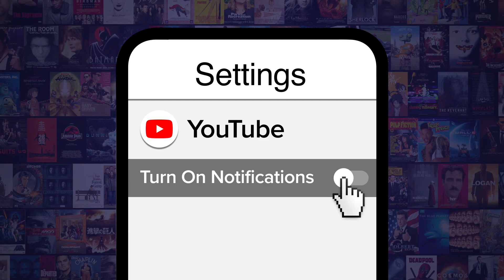Top 10 Anime Moments We Quote Everyday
Yes, that was a JoJo reference. Join Ashley as he counts down our picks for the most quotable dialogue from anime, as seen in series such as "Naruto", "Fist of the North Star", "JoJo's Bizarre Adventure", and more! Which anime quote do YOU use the most?